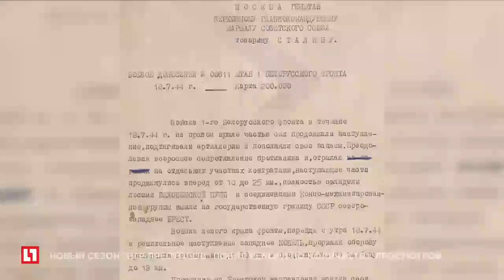Минобороны России рассекретило документы об освобождении Польши от нацистов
Минобороны опубликовало архивные документы об освобождении Польши